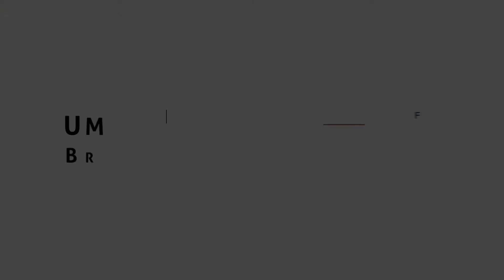Partidos políticos em xeque, por Sergio Fausto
Um dos principais assessores do governo brasileiro entre 1995 e 2002, o cientista político Sergio Fausto é superintendente executivo da Fundação Fernando Henrique Cardoso. Em entrevista ao UM BRASIL, ele fala sobre a crise das democracias representativas em um mundo marcado pelas aceleradas transformações tecnológicas. Sob o risco da crescente descrença eleitoral e de uma “direita truculenta”, Fausto alerta que partidos políticos brasileiros precisam se abrir para novos movimentos cívicos.